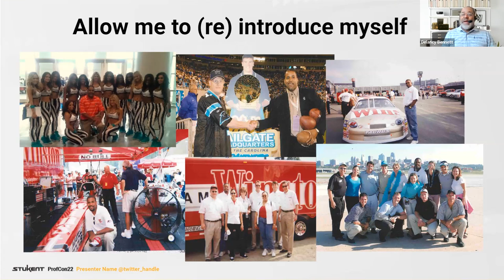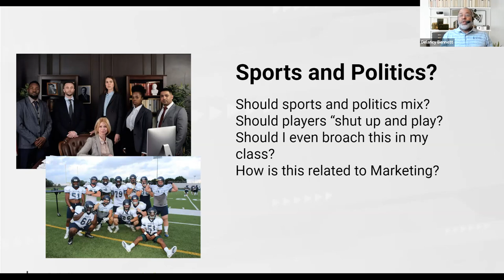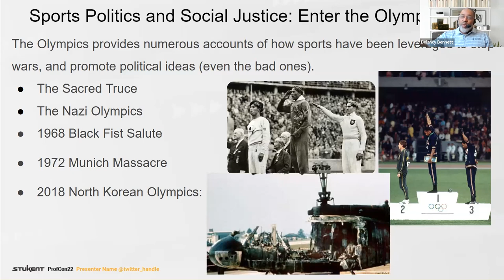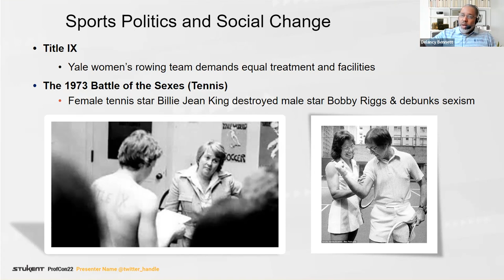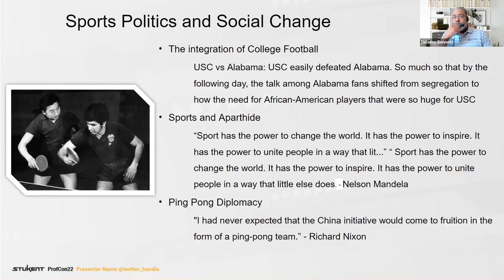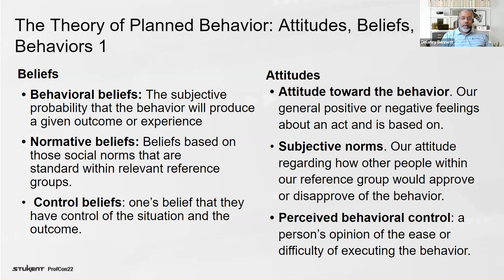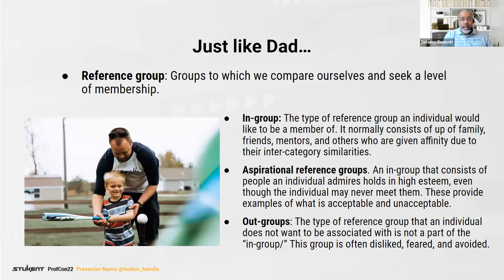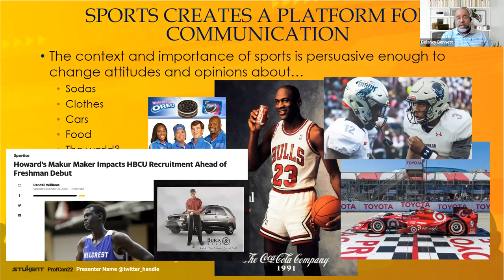Power of Sports Marketing | Delancy Bennett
It’s often said that sports and politics don't mix; however, sports have the ability to grab attention and impact consumer attitudes and beliefs, which is why they are often used to make a statement. While it may be difficult to fathom, sports can (and do) change the world. Understanding how sports can change salient attitudes about war, race, social justice, gender identity, and equality sheds light on how they can also change attitudes about Pepsi, T-Mobile, and Toyota.

0:00 Start
6:57 learning objectives
8:01 power of sports
42:50 End